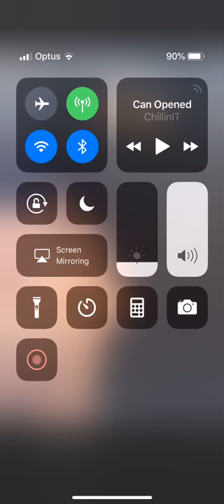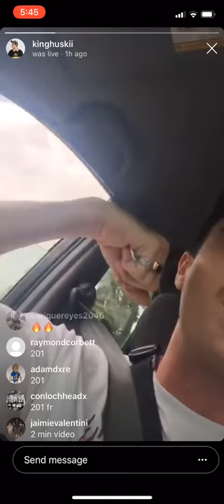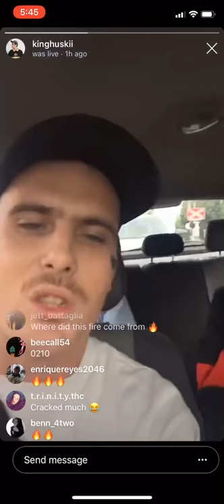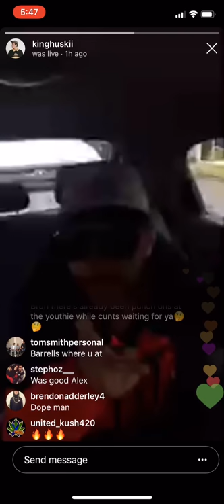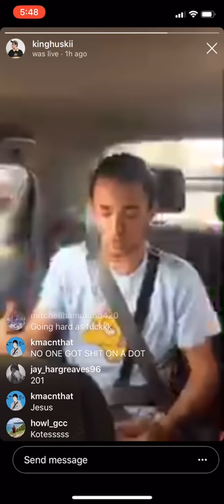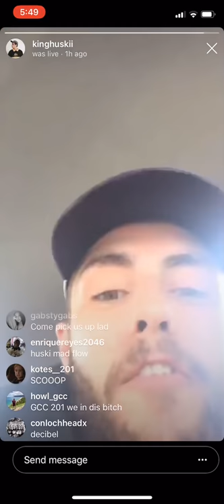Huskii x Alex Jones x MC Raj BAR out on Instagram Live 13/1/19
Huskii said someone screen record so I did and thought I’d post it for the people who didnt catch this.
201
LGEEZ
MENACE GVNG